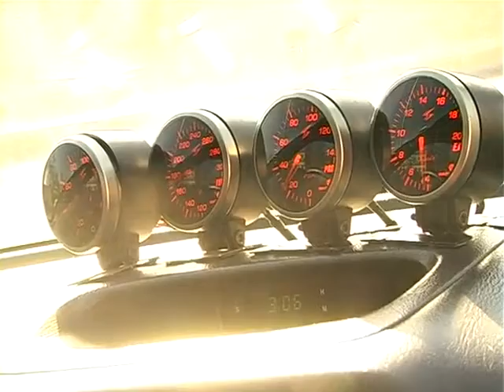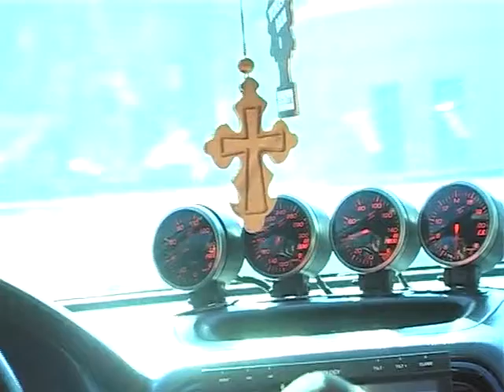Test drajv Subaru Impreza WRX STI 480